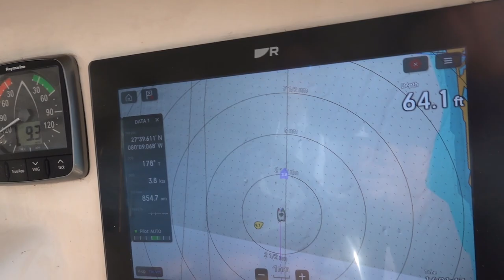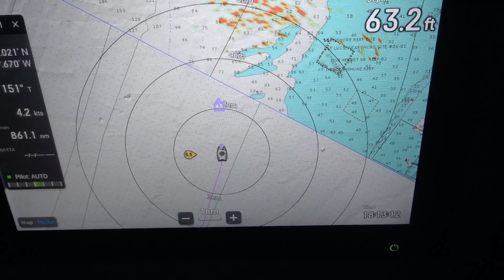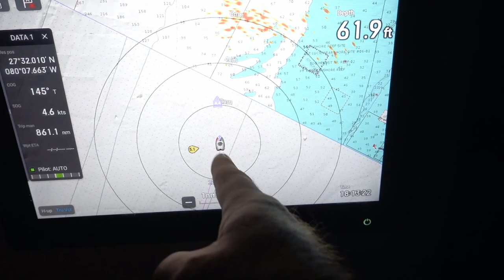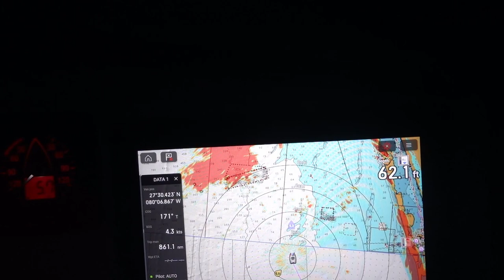SDA78 Offshore Sailing ~ Weather & Dolphins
In this episode of Sailing Dark Angel, we sail down the Florida coast from St Augustine to Lake Worth to Fort Lauderdale. Instead of traveling the ICW we take two multiday trips down the coast, braving offshore weather.

Join us on this adventure of a lifetime.
Our new website is LIVE! Check us out... sailingdarkangel.com
Lisa's personal blog is being added right now.
If you like what you see, consider buying us a beer?

Help us to create more for you!

Thank you for helping us stay afloat

We were featured in an article on Pussfoot!

Our opening and closing song is Who We Are by Miah
Check out his band NINETEEN EIGHTY SEVEN! They are awesome

Lisa & Dave